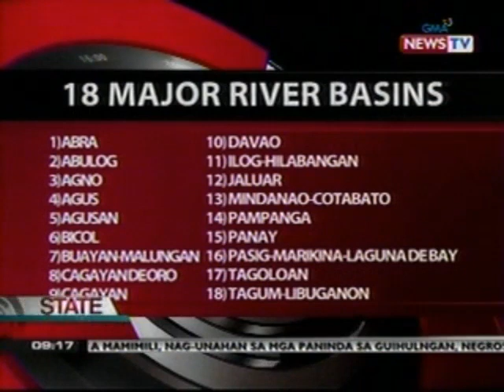SONA: Ilang sawa, naglabasan sa iba't ibang lugar sa Iloilo, ilang araw bago ang lindol